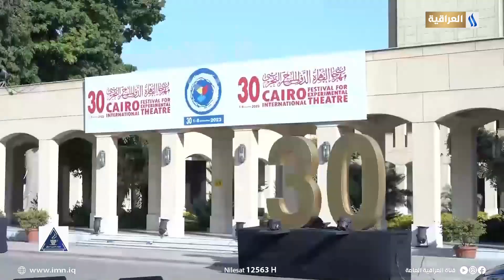وفد مسرحي عراقي كبير يشارك في مهرجان القاهرة المسرحي التجريبي